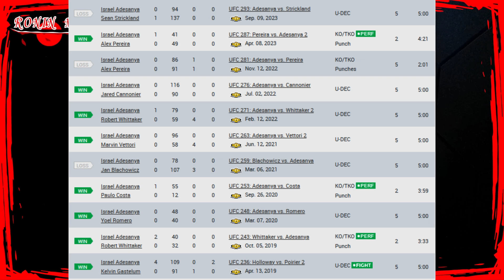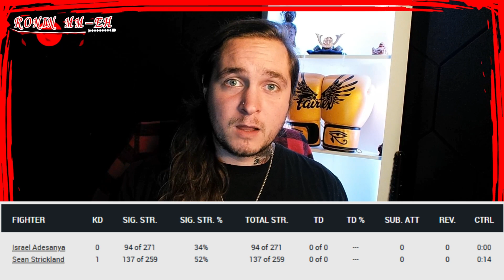Dana White STILL WON'T give Sean Strickland the CREDIT he DESERVES.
in this video I talk about Dana White at his contender series post fight press conference, still being unable to give Sean Strickland the credit he deserves for his OUTSTANDING performance at UFC 293